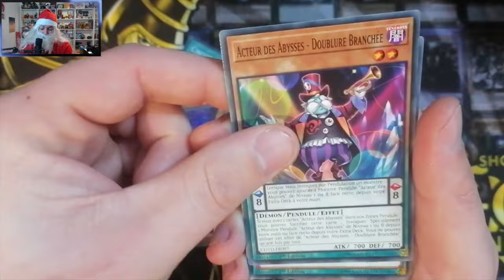Yugi'Noël #04 - Le bar